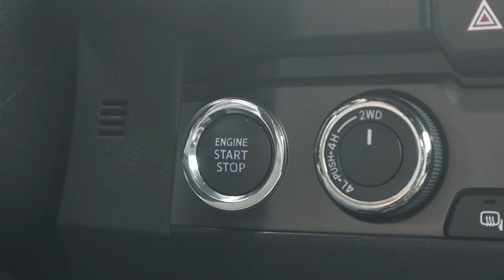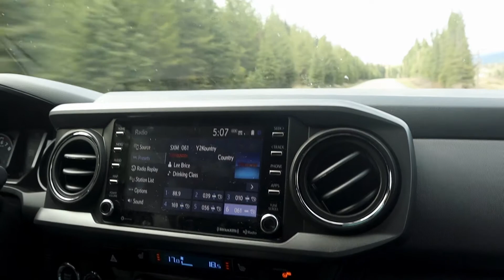OVERLAND AFFINITY: The Next Chapter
Coming in 2021 -  The next chapter of Overland Affinity. New truck, new member, new location, new adventures.

With 2020 being a write off, we've taken some time as a team to sit back and dial in to what we want to be, and its gonna be epic.